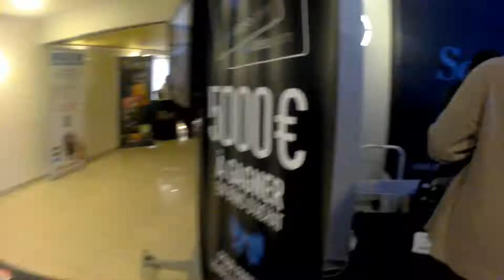Sound Days Octobre 2016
Avec plus d'une cinquantaine de marques exposées sur un espace dédié de 200 mètres carrés, les Sound Days, reprenant les codes des « CANJAM » sur la scène internationale, sont le plus important événement consacré aux musiques dématérialisées en France. Récemment dévoilées à l'IFA de Berlin et au HIGH-END de Munich, de nombreuses nouveautés dont certaines exclusives, étaient au rendez-vous et ont ravi les mélomanes novices comme les audiophiles les plus confirmés, tous réunis par une même passion.